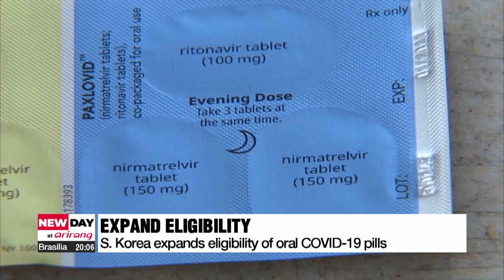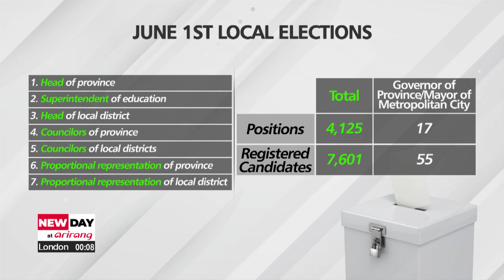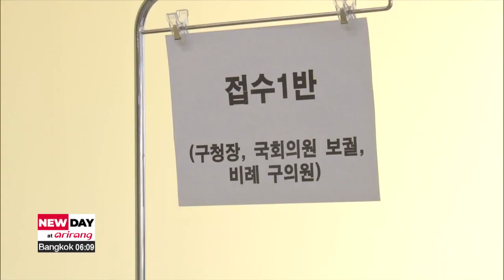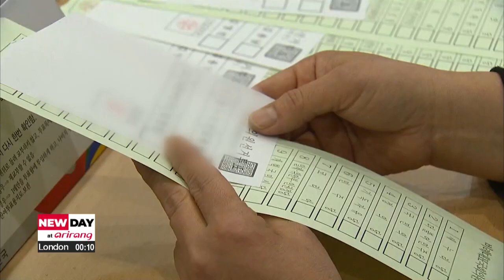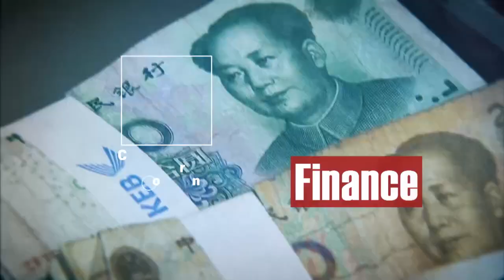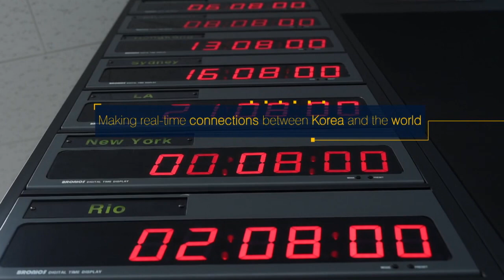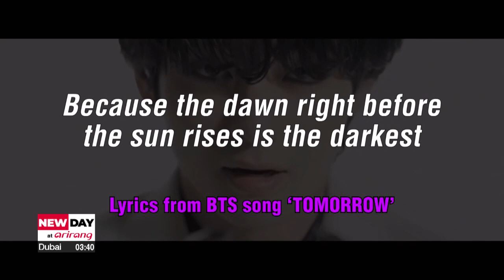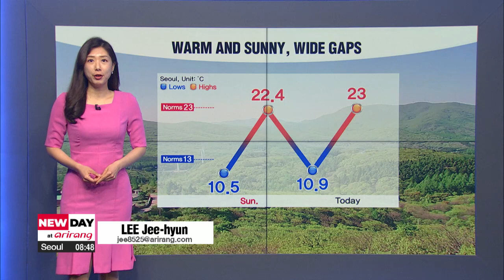[FULL] NEW DAY at arirang : Finland, Sweden confirm intention to join NATO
▪ Finland, Sweden confirm intention to join NATO

▪ Pres. Yoon Suk-yeol to give first parliamentary speech on Monday; focus on bi-partisan cooperation

▪ N. Korea's Kim Jong-un condemns late supply of medicine during Politburo meeting; Pyeongyang asks Beijing for anti-virus supplies

▪ S. Korea expands eligibility of oral COVID-19 pills

▪ QnA: What is local elections and why is it important?

▪ ON-POINT: Further easing of restrictions ahead? Analysis on COVID-19 Summit

▪ How will new South Korean president espouse liberal democracy, human rights in foreign policy?

▪ Frankfurt's 'K-POP.FLEX' becomes Europe's largest K-Pop festival in history

▪ Diving Deep into K-pop Idol Genealogy; Names That Dominated the Scene

▪ World News: Ten killed, three wounded in grocery store mass shooting in Buffalo, N.Y.

▪ Chilly start but warm and sunny afternoon, dry air

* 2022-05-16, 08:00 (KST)